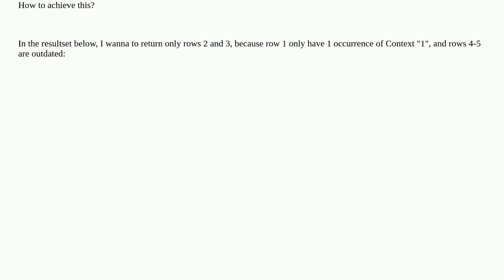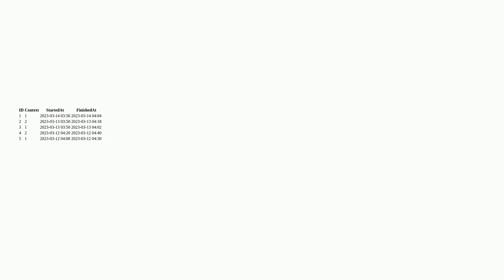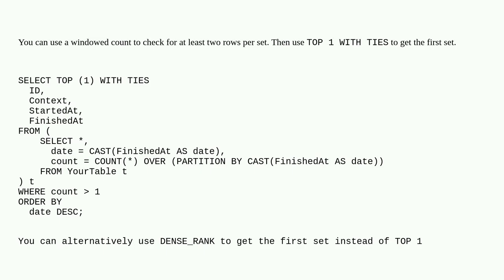Query to select field only if two values and count is satisfied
A special thanks goes out to the community

  sql-server query